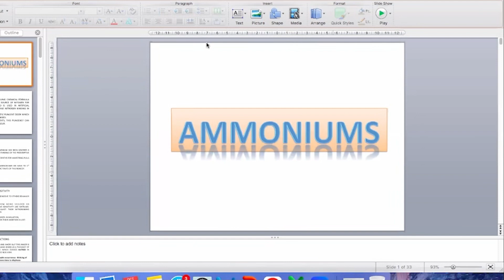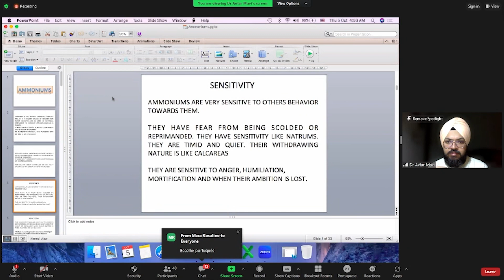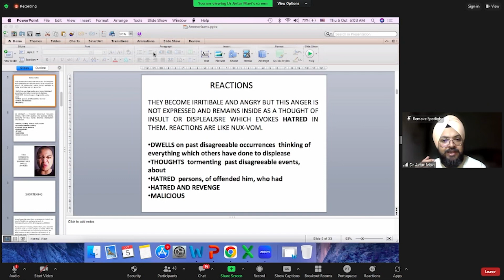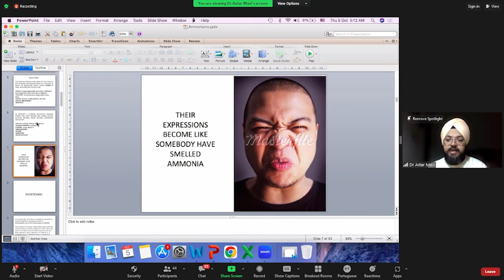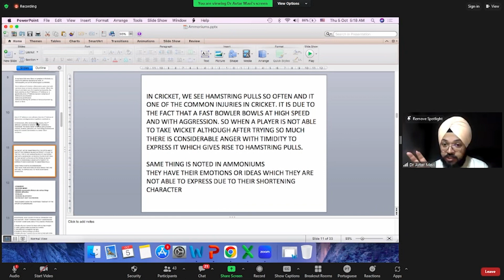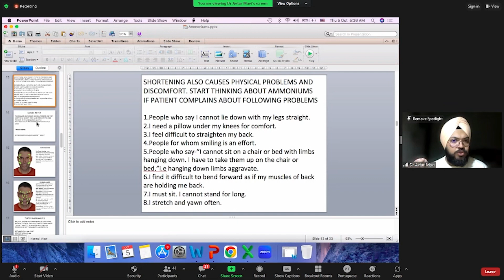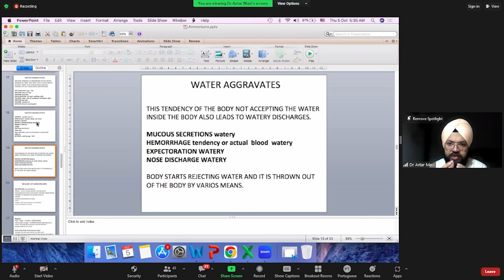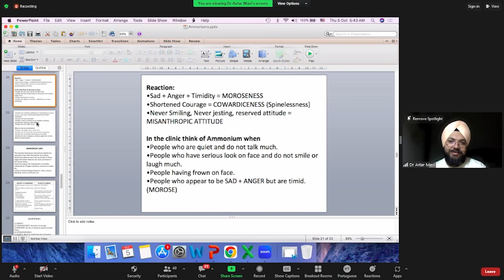Aula Inaugural - 3° Global Classes Right Homeopatia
Estamos empolgados em apresentar o 3º Módulo de nosso curso de 10 aulas, uma jornada de descoberta com alguns dos maiores mestres da homeopatia indiana. Nesta palestra gratuita, você terá a oportunidade única de mergulhar no vasto oceano de conhecimento com o Dr. Avtar Mavi e Dr.Manroop Mavi

Se gostou desta aula, não se esqueça de deixar o seu like, compartilhar com amigos interessados em homeopatia e inscrever-se no nosso canal para ficar por dentro de mais conteúdo valioso.

O conhecimento é a chave para o sucesso na homeopatia, e estamos aqui para ajudá-lo a destrancar essa porta! 🗝️